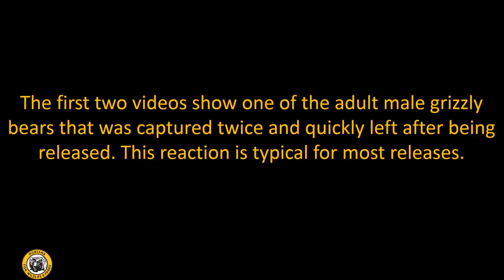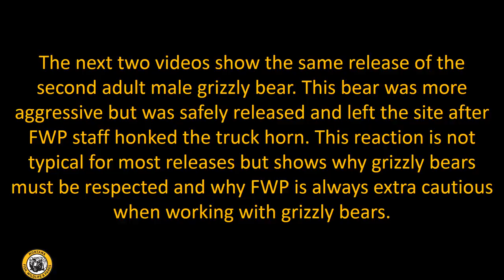2 grizzly bears captured and then released in NW Montana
Bear biologists with Montana Fish, Wildlife, and Parks recently captured two adult male grizzly bears in northwest Montana.

The bears were captured as biologists were searching for a female grizzly bear to move to the Cabinet Mountains as part of the Augmentation Program to maintain the grizzly population in that region.

The two bears that were captured were found to be males, so they were safely released on-site without being drugged or handled.